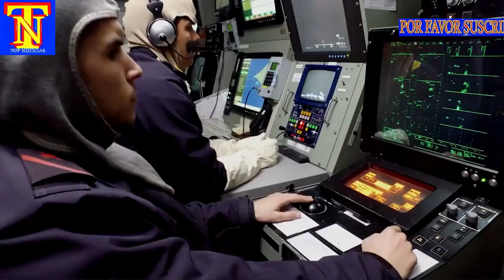FF.AA OPERACION RESCATE EN SUDAN - CAZAS A-10 EN ESPAÑA - CAZAMINAS ESP MINEX 23 TOP NOTICIAS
FF.AA OPERACION RESCATE EN SUDAN - CAZAS A-10 EN ESPAÑA - CAZAMINAS  ESP MINEX 23   TOP NOTICIAS. ff.aa operacion rescate en sudan - cazas a-10 en españa - cazaminas esp minex 23. Hola a todos y bienvenidos a top noticias, hoy vamos a hablar de Las Fuerzas Armadas españolas que han participado en una operación de rescate de 162 civiles que se encontraban en Sudán. La ministra también anunció que el Ejército del Aire y del Espacio ampliará su flota de aviones A400M con tres nuevas unidades.
Luego veremos como la Fuerza Aérea de Estados Unidos enviará a España unos diez aviones de combate A-10C Thunderbolt II en los próximos días y para finalizar vamos a las  Baleares y Alicante donde se va a realizar el ejercicio Esp Minex 23. Espero que os guste y  un enorme saludo para todos . ff.aa operacion rescate en sudan - cazas a-10 en españa - cazaminas esp minex 23. FF.AA OPERACION RESCATE EN SUDAN - CAZAS A-10 EN ESPAÑA - CAZAMINAS  ESP MINEX 23